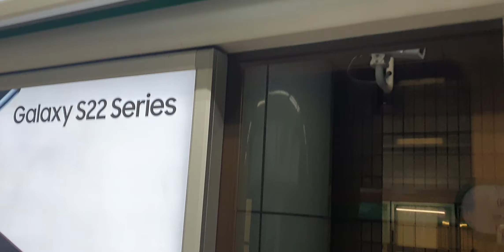20220513 서울2호선 합정역 진입 (성수행 열차)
20220513 서울2호선 합정역 진입 (성수행 열차)